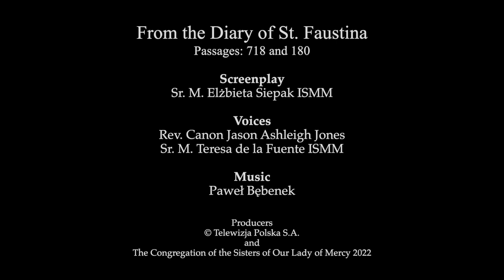3. „The Boundless Mercy of God”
Such is the title of the 3th episode of our short film clip series about the Message of Mercy from Jesus, based on the Diary of Sister Faustina. Every episode contains a dialog between Jesus and St. Faustina. In this episode, Jesus is saying: „My love and mercy know no bounds” (Diary, 718). Saint Faustina responds. „I see that His greatest love, the infinite depth of His mercy, is in the Incarnation of the Word, in the Redemption He accomplished, and hence I learned that this is the greatest of God’s attributes” (Diary, 651).
The script for a series of short films featuring Jesus’ message of mercy was written by Sr. M. Elżbieta Siepak, ISMM. This message reveals God’s merciful love and calls us to respond to it with an attitude of trust in God, that is, by doing His will, and by doing good to others through deeds, words and prayer. The narrators are Fr. Canon Jason Ashleigh Jones and Sr. M. Teresa de la Fuente ISMM, and the music was written by the Krakow composed and musician, Paweł Bębenek. The one-minute film clips with beautiful outdoor scenes are produced by the Congregation of the Sisters of Our Lady of Mercy in cooperation with TVP. You can watch them all on you YouTube channel: Faustina.pl.